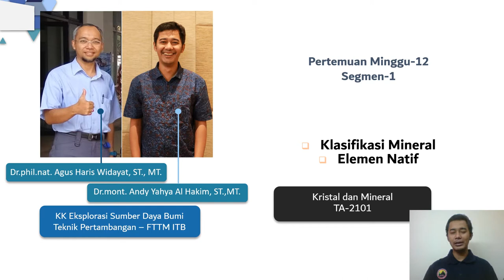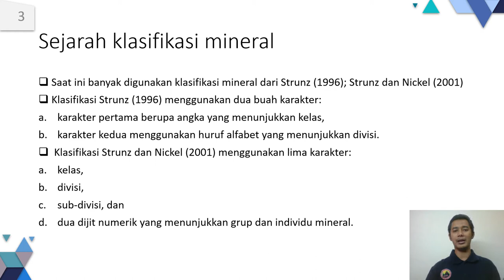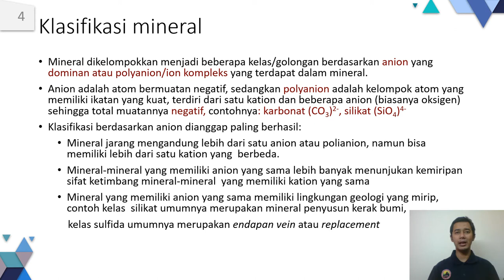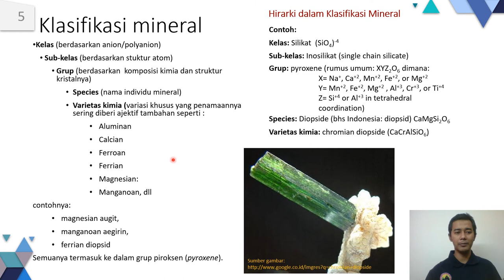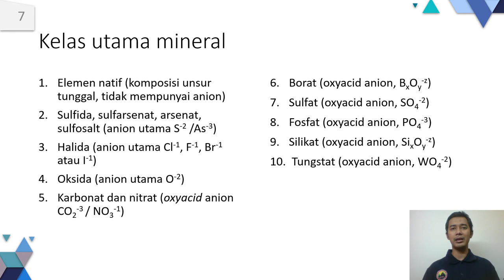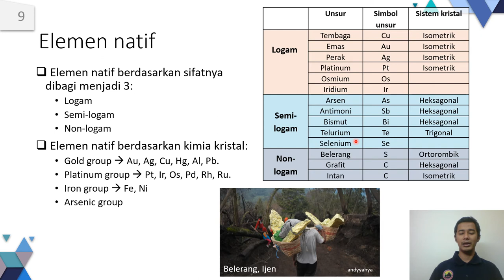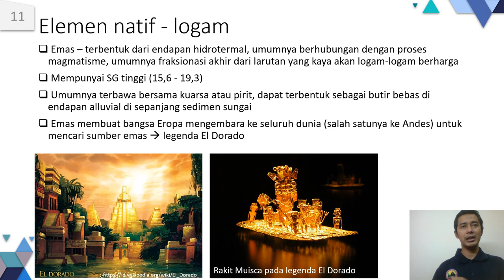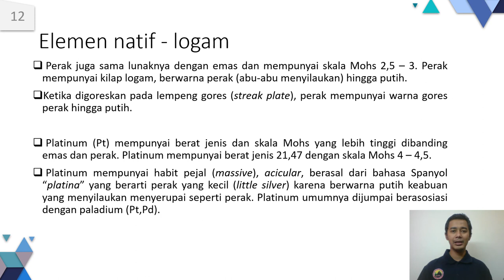TA2101 Kristal Mineral Minggu ke-12 segmen 01 - Klasifikasi Mineral dan Elemen natif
Materi perkuliahan kristal mineral untuk Teknik Metalurgi ITB, kali ini membahas tentang sejarah klasifikasi mineral serta metode klasifikasinya. Elemen natif adalah grup mineral yang dibahas pada pertemuan ini. Selamat belajar!